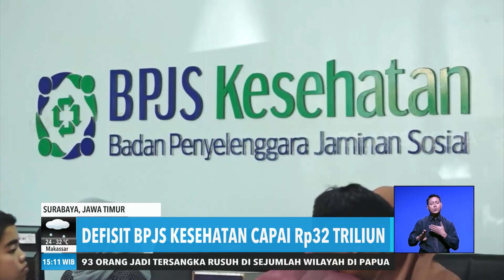BPJS Kesehatan Hentikan Bantuan Warga Miskin? | REDAKSI SORE (10/10/19)